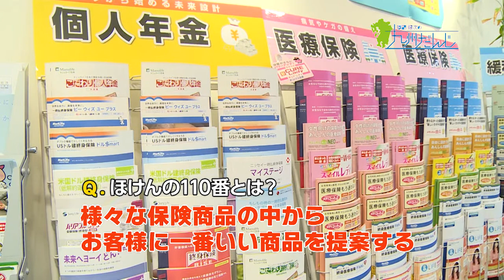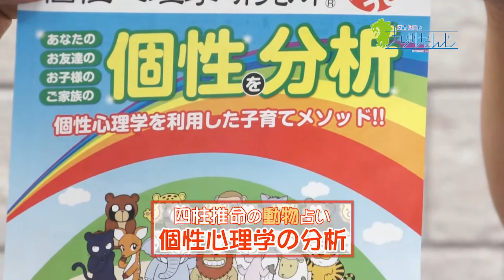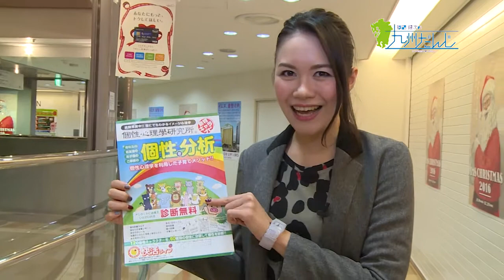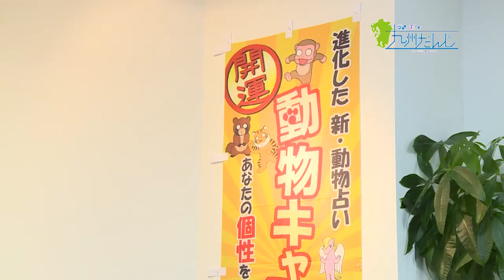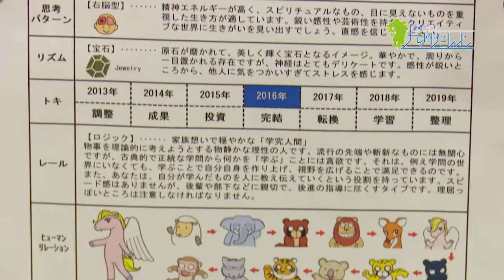福田健次の九州だんじ12 /13OA分（ほけんの110番）